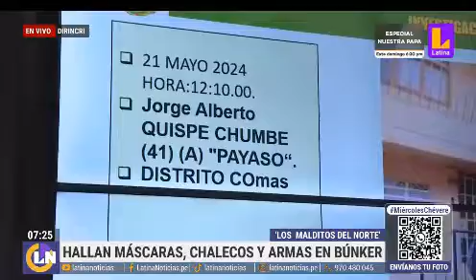DIVINROB : INTERVIENEN BUNKER DE SICARIO Y EXTORSION